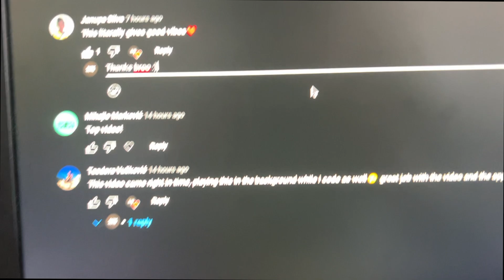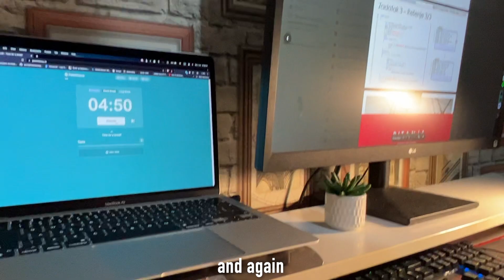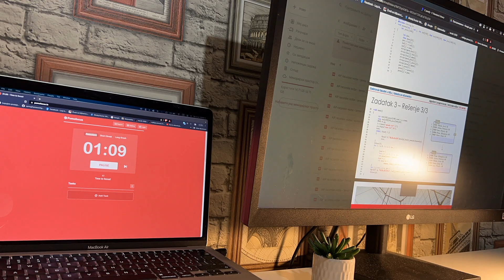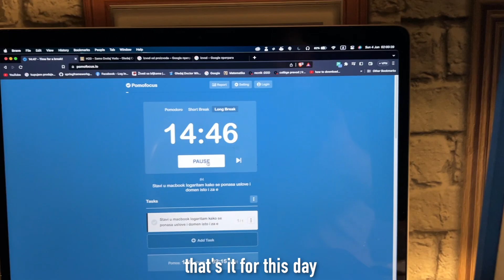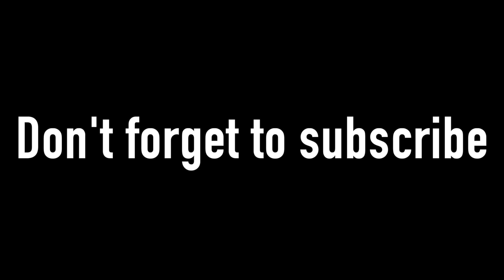University Study Vlog: A Day in the Life of a Student Software Engineer In Serbia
This whole video is shot using iPhone 13 Pro

My Gear:
Canon 4000D 50mm 1.8
Iphone 13 Pro
Macbook Air M1 Late 2020